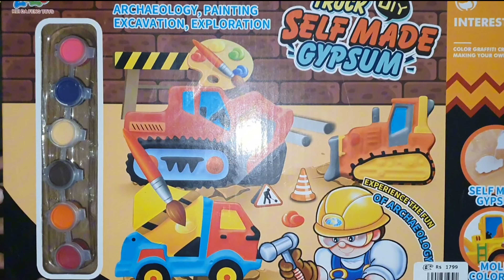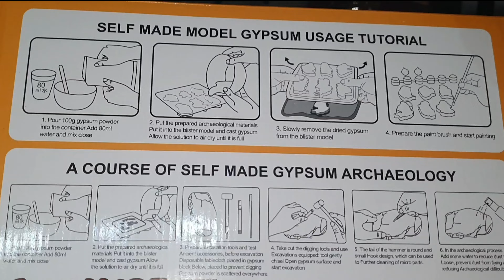Wali visit fun factory with his mamu | daily vlog | Wali's World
Hi
Wali visit emporium mall fun factory.je enjoys a lot.he is youngyoutuber who explore different fun places.
I am pakistani youtuber mostly upload vlogs of daily life